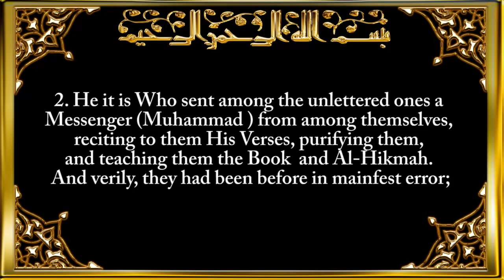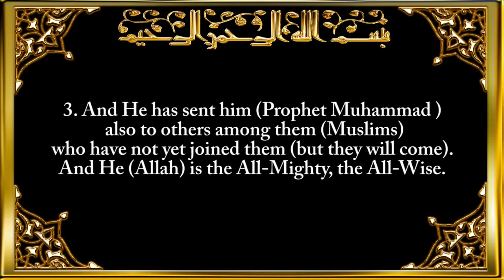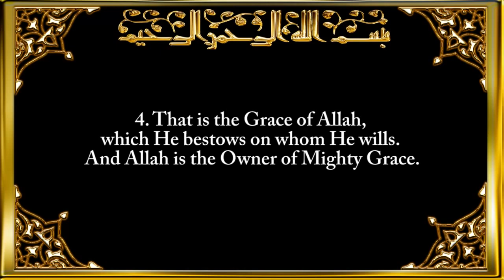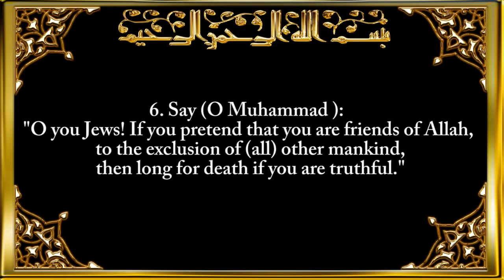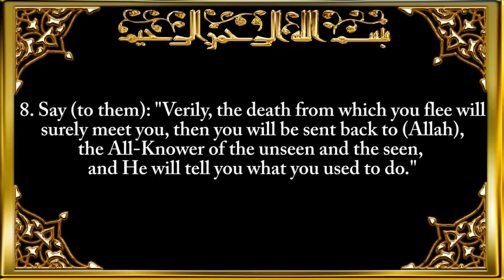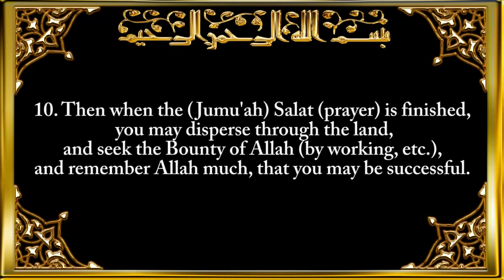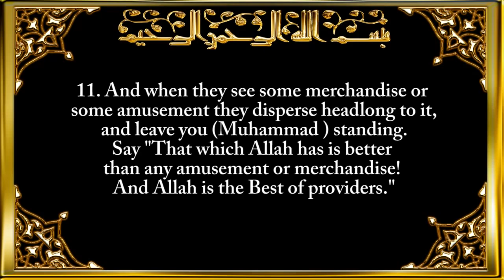062 Surah Al Jumu'ah Friday qXLo752uOg